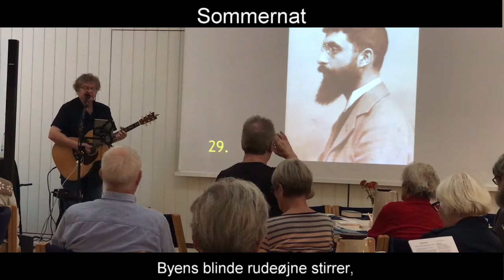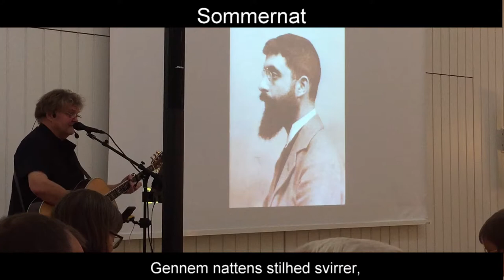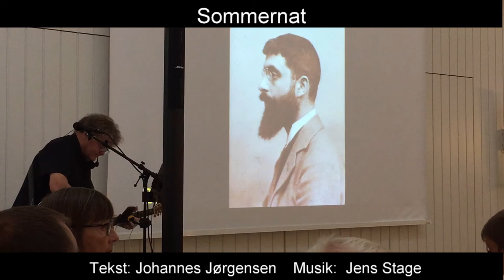Sommernat | Johannes Jørgensen (1866-1956) & Jens Stage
Jens Stage